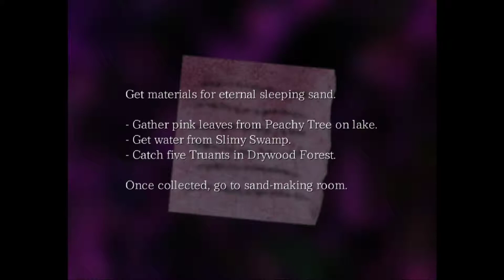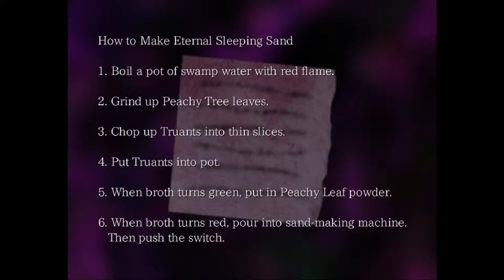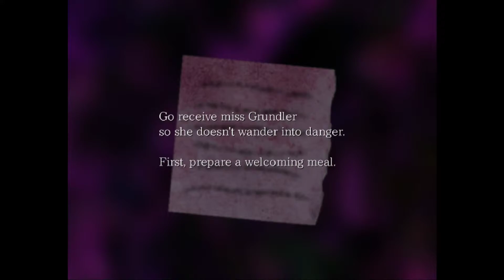Let the old man sleep! | The Sand Man bonus #1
Just give him five minutes guys, okay?